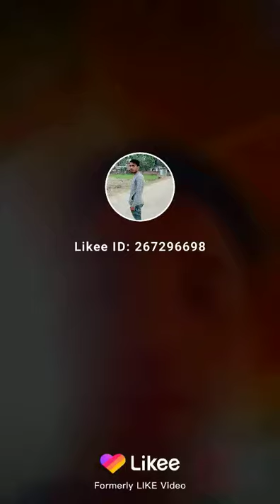Shomrul bhai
New song by shomrul bhai